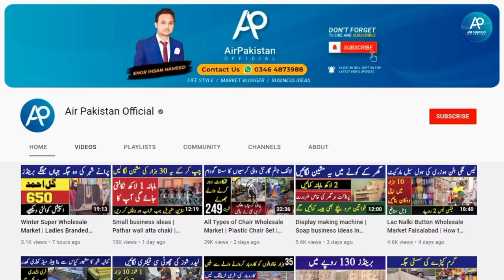Best Crockery Wholesale market in Pakistan | copper Crockery | Tamba K bartan